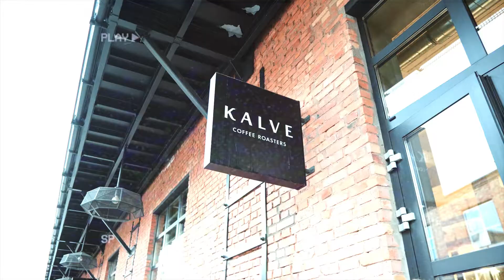Scientist against plastic: The coffee experiment (Latvia)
❗ Scientists against plastic from Kemijski inštitut
, Ulla Milbreta (Climate-KIC
 -Pioneer into Practice) and Kalve Coffee
 have run an experiment!
🥡 Our zero-waste foil can be used to pack virtually any food you want. It dissolves in the water, it is even safe for consumption and doesn’t affect the taste of the drink. But can the best of the best coffee experts still feel it in the coffee? 🤔
❓ Who will win? See it for yourself.
🙋‍♀️🙋‍♂️ Are you the next one who wants to give us the challenge to pack your product and perform a live experiment?
Share the movie and give us your support. 🌍